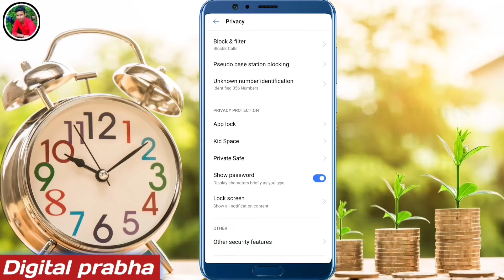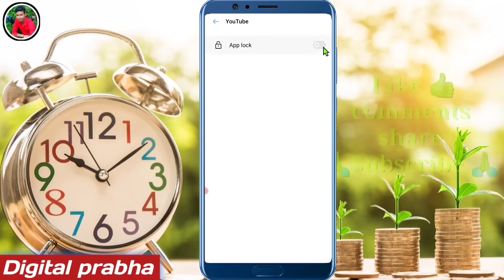Youtube par password kaise lagate hain | Youtube app me password kaise lagaye | YouTube Lock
Youtube par password kaise lagate hain | Youtube app me password kaise lagaye